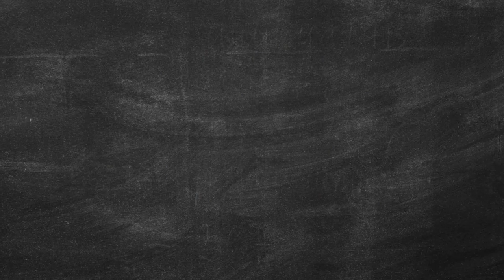👑 Ayra Mahbub's 5th 🎂 Birthday on 🎊 🎂🎀🎁17th November 2018 ❤😍🎈🎈🎂🎈🎈❤🌷🍡🍕🍟🇧🇩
peek at Ayra's Birthday celebration at her grand parents rooftop.